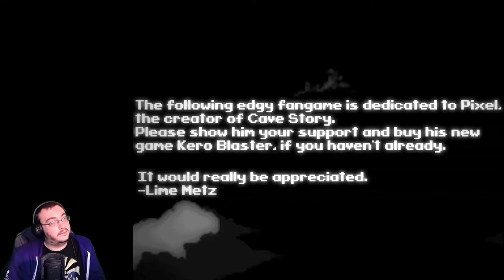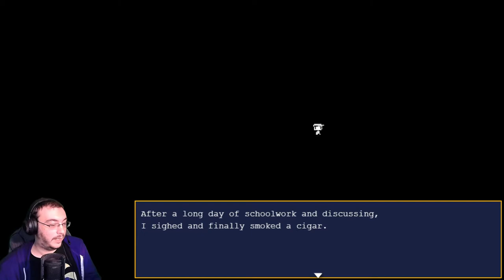I was sent an RPG Maker game about Cave Story